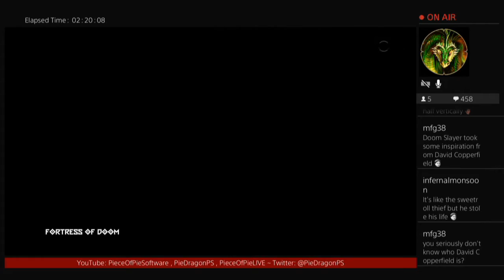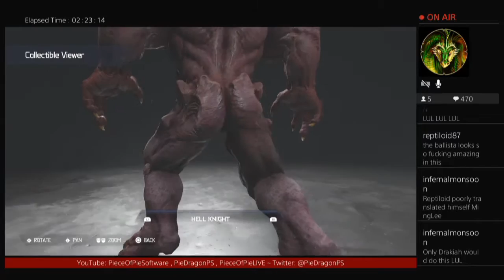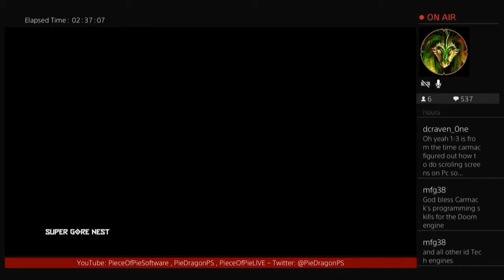PS - DOOM Eternal [16] - Super Gore Nest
Part 16

Full archive in slightly higher quality, in case you don't want to wait for new parts

Thanks Reptiloid!